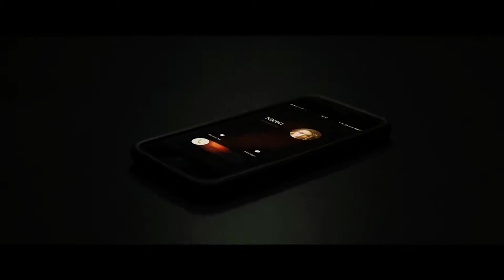HAPPILY Trailer 🔸2021🔸 Charlyne Yi, Thriller Movie